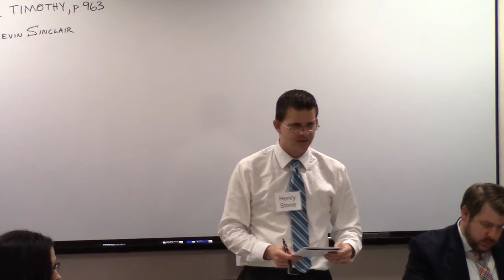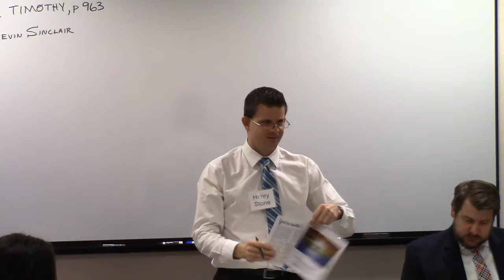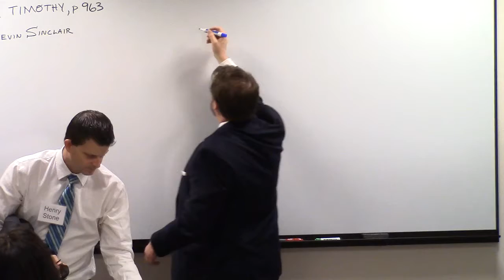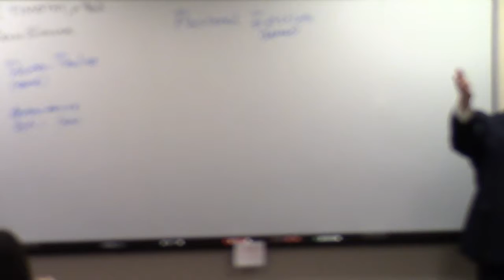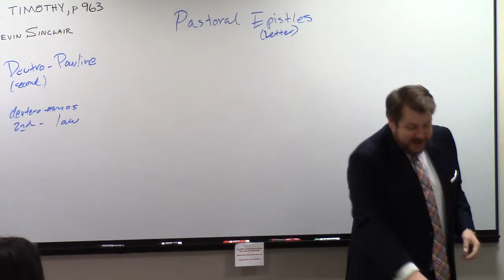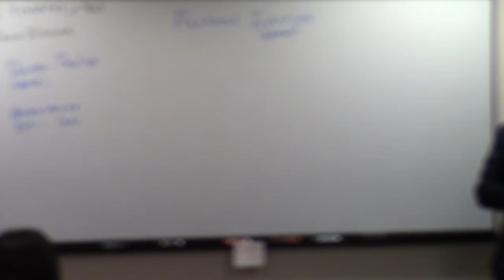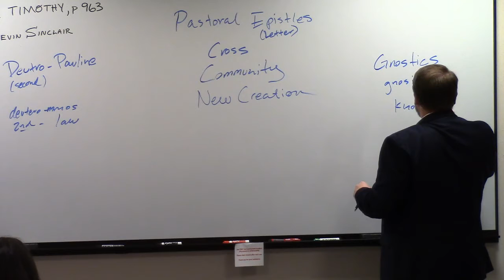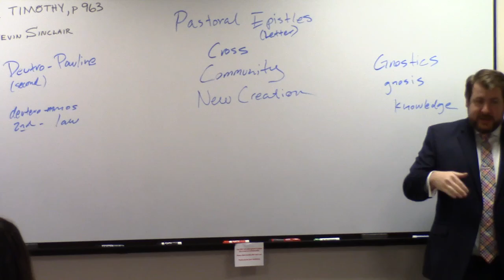FoF - October 1, 2017, Part 1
FoF - October 1, 2017, Part 1 - Kevin Sinclair